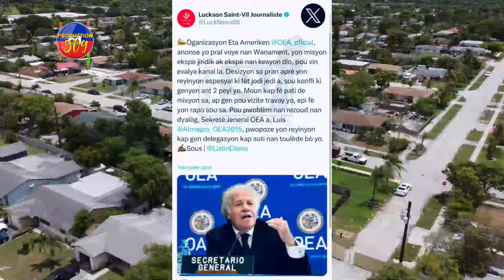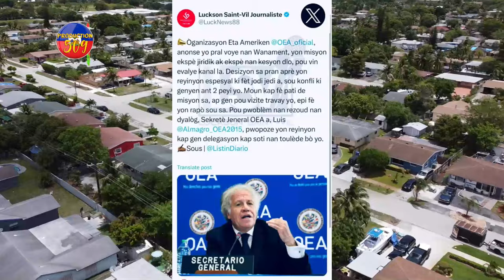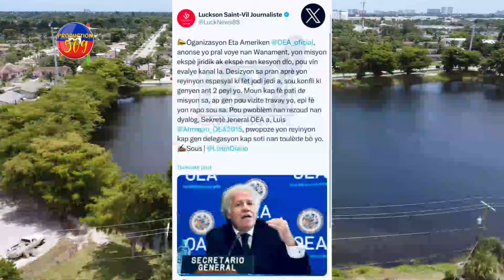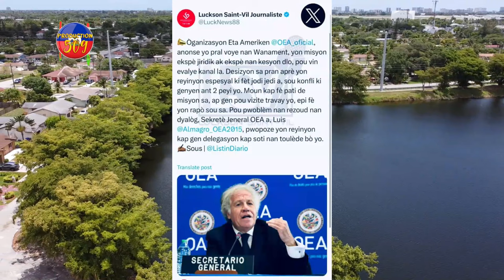G4NG ANVAYI WO GRADE POLIS LA OEA PRAL VOYE YON DELEGASYON NAN KANAL WANAMENT LA